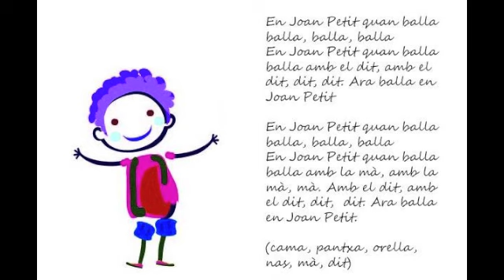La Guardiola Groga - "En Joan Petit quan balla"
Gràcies!